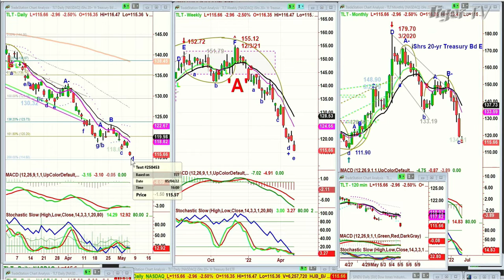May 5th, 10AM ET Market Update on TFNN - 2022